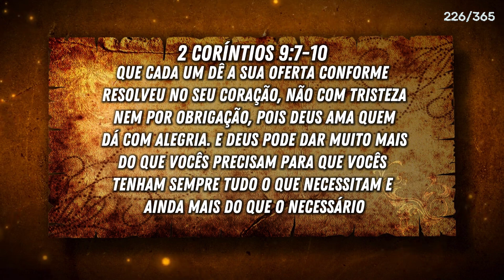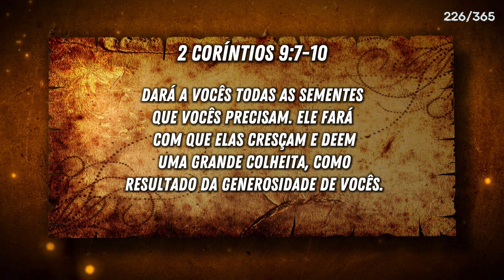"Transformação Divina: Mensagens de Esperança e Bênçãos para a Sua Vida"👉🏻 226/365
"E, tudo o que pedirdes em oração, crendo, o recebereis." (Mt. 21:22)